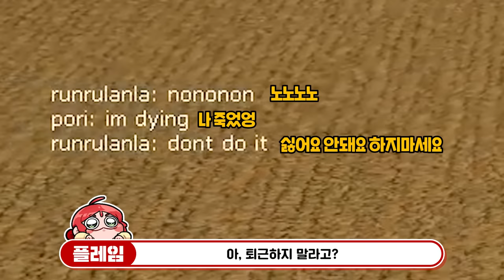여기 어디야? 백룸...?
게임 이름: Viscera Cleanup Detail
가격: 14000